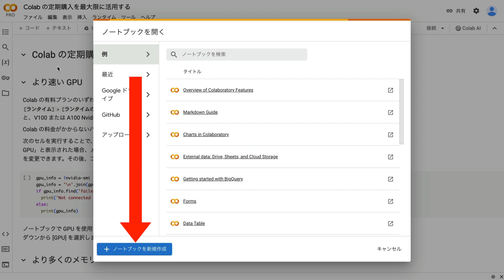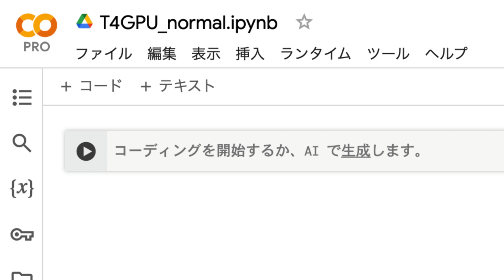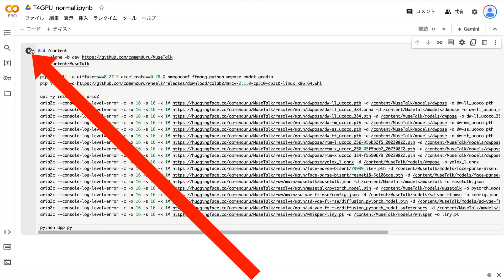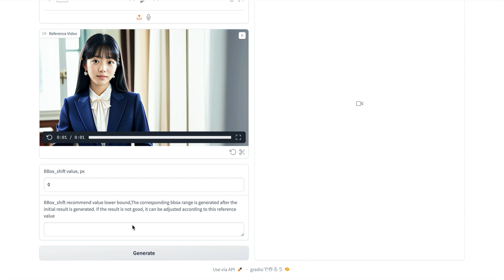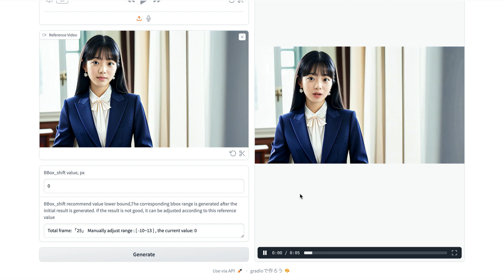MuseTalkを使って口パク動画生成を生成する方法！LipSync(リップシンク)動画の作り方😊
▼ MuseTalkのソースコード

【関連リンク】
▼ Google Colab